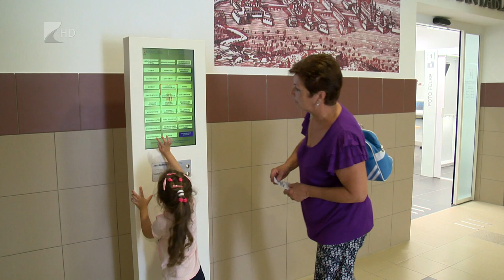Kormányablak nyílt Nagyecseden - Kölcsey Tv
Megnyílt a huszonnegyedik kormányablak is Szabolcs-Szatmár-Bereg megyében. Szombattól a nagyecsedi városháza épületében kialakított hivatalban is mintegy 1600 ügyet intézhetnek a helyiek és a környező településeken lakók. A kormányzat további célja, hogy növeljék a mobil kormányablakok számát, valamint az, hogy a fejlesztéseknek köszönhetően egyre több ügyet internetes felületeken keresztül is el lehessen intézni.